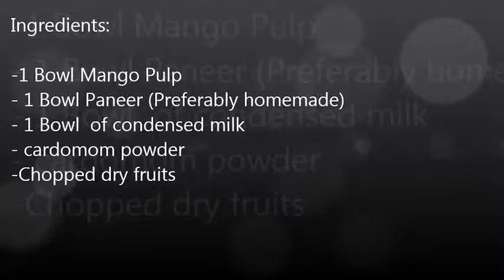Kalakand recipe, kalakand recipe in Hindi, Kalakand kaise banaye, Mango kalakand.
Mango kalakand gives a twist  to normal kalaknd taste and is very tasty and easy.

Ingredients:

-1 Bowl Mango Pulp
- 1 Bowl Paneer (Preferably homemade)
- 1 Bowl  of condensed milk
- cardomom powder